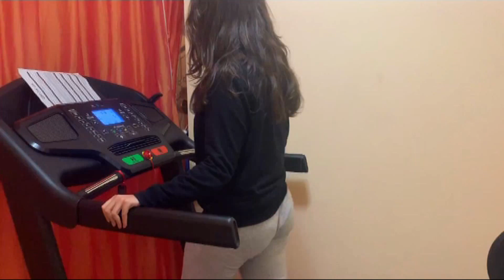Giornata mondiale dell’alimentazione, il paradosso: «Prendo l’ascensore ma mangio light»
Con Silvia Migliaccio, nutrizionista, un’analisi del paradosso del nostro secolo: «Ricerchiamo cibi senza grassi e senza zuccheri, ma siamo “sedentary behavior”, ovvero preferiamo le attività sedentarie a quelle motorie»